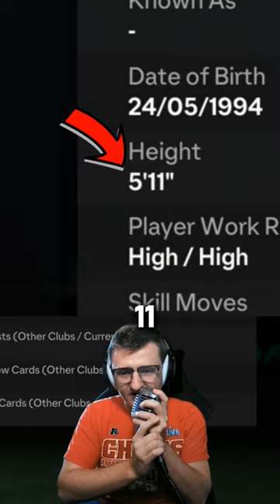89 De Paul SBC Player Review | EAFC24 Player Review